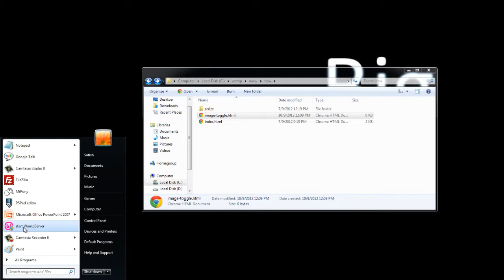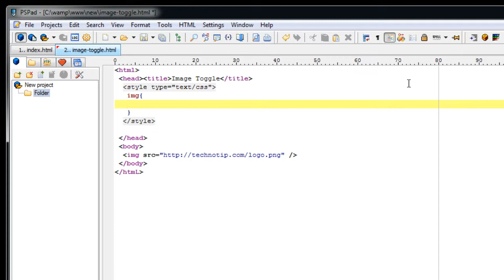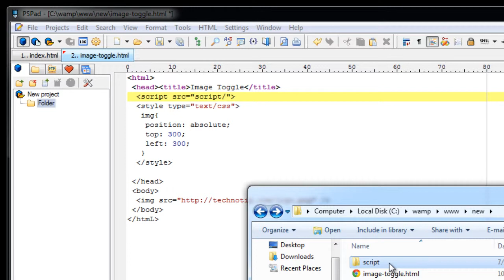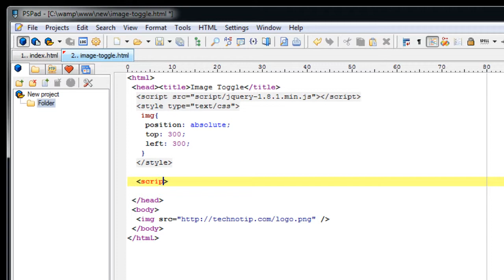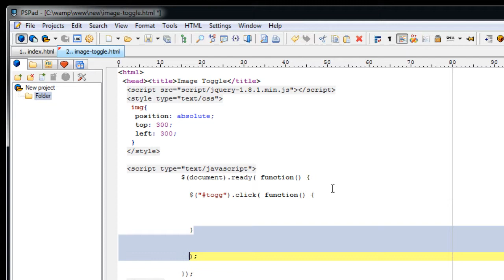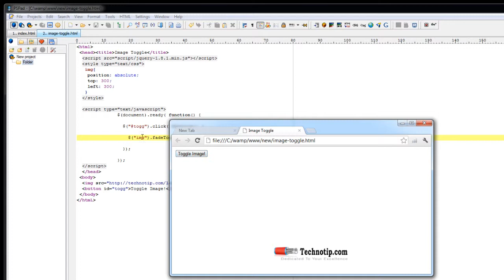jQuery: Basic Image Effects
Video tutorial illustrates the fadeIn, fadeOut, fadeToggle effect on image using jQuery.